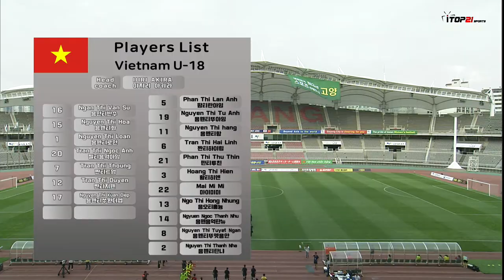베트남 U-19 vs 상하이 U-18 (2019.7.19) 하이라이트 l 고양 국제 여자축구교류전 l VIETNAM U-19 vs Shanghai U-18 highlight